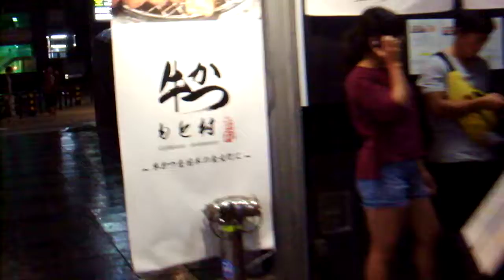DSCF5044渋谷ブリッジ→渋谷ストリーム20180913オープン初日 を歩いてみた2of2